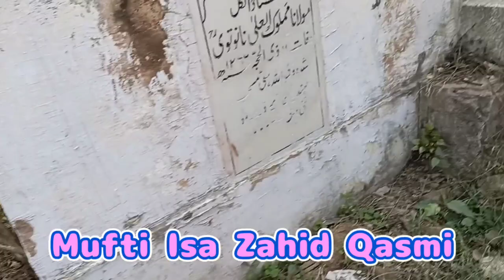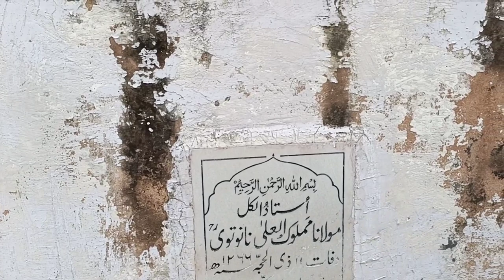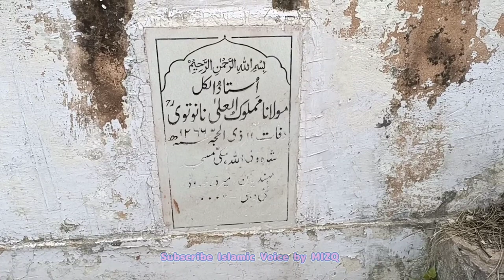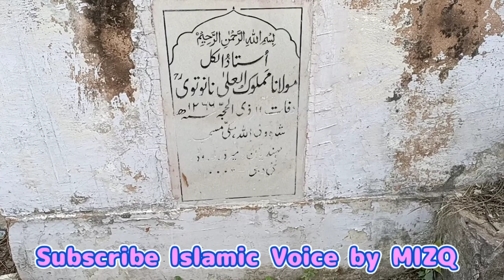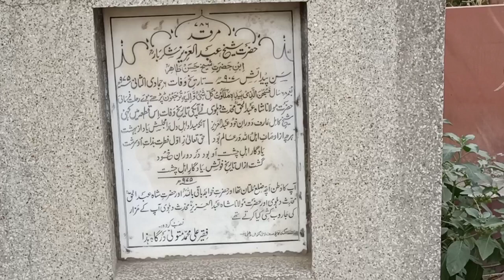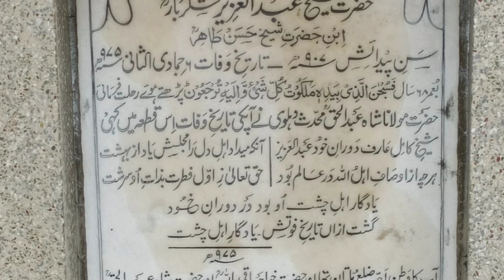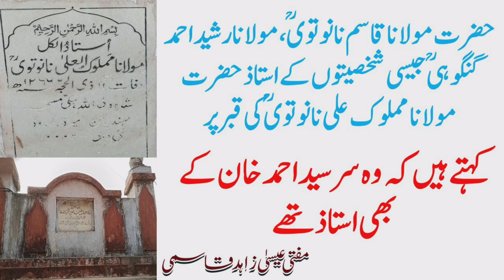Maulana Mamluk Ali Nanautvi RAH ki Qabar par | Isa Zahid Qasmi | مولانا مملوک علی نانوتوی کی قبر پر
استاذ الکل حضرت مولانا مملوک علی نانوتوی رحمہ اللہ کی قبر پر
مولانا مملوک علی نانوتوی رحمہ اللّٰہ کے مزار پر
عیسی زاہد قاسمی
مولانا مملوک علی نانوتوی کون تھے؟
مولانا رشید احمد گنگوہی مولانا قاسم نانوتوی رحمہ اللہ کے استاذ
کیا مولانا مملوک علی سر سید احمد خان کے بھی استاذ تھے
ڈپٹی نذیر احمد کے استاذ

Maulana Mamlook Ali Nanautvi RAH ke Mazar par
Molana Mamluk Ali ki Qabar
Mualna Mamluk Ali Nanautvi RAH kaun the?

Maulana Qasim Nanautvi RAH ke Ustaz
Maulana Rasheed Ahmed Gangohi ke Ustaz
kya sir Syed Ahmed Khan ne bhi Maulana Mamlook Ali se padha tha?

Delhi College
Zakir Husain Delhi College